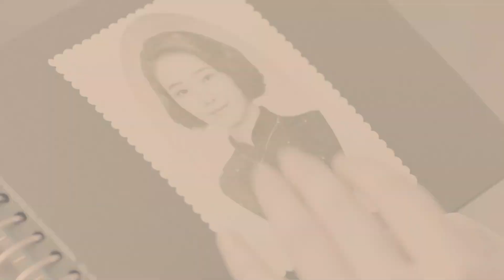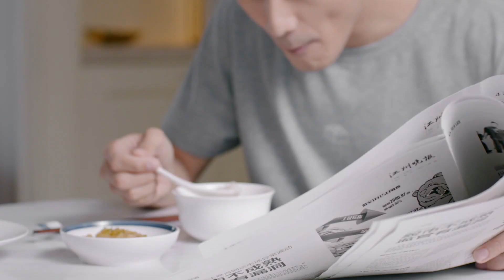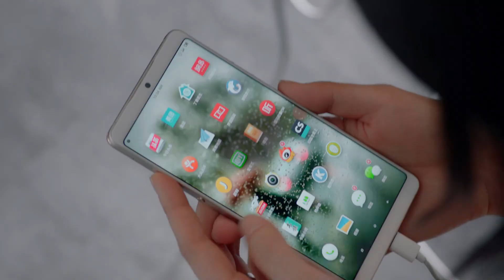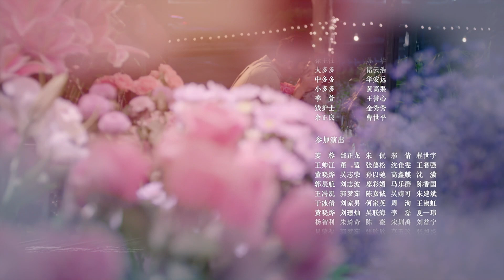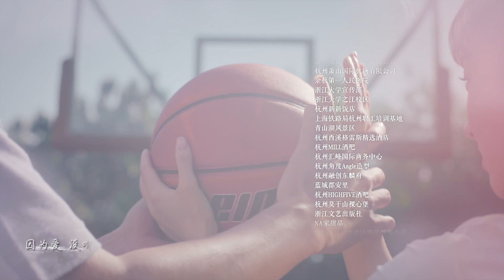Tình cảm mùi mẫn (The Gravity of A Rainbow) Tập 17: Sức Hút Của Cầu VồngPhụ đề tiếng Việt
Hà Thái Hồng một lòng muốn tìm kiếm “người bạn linh hồn” đã yêu giáo sư trẻ toàn năng Quý Hoàng - người có chung chí thú, hiểu biết rộng, lãng mạn, lạnh lùng kiêu hãnh. Nhưng mẹ cô ta là Lý Minh Châu thì kiên quyết phản đối, bởi bà ta muốn con rể lý tưởng sẽ là bạn thân của Thái Hồng, Tô Đông Lâm - một công tử giàu có. Bạn thân khác của Thái Hồng, Hàn Thanh, có người chồng tên Hạ Phong xuất thân từ nông thôn, nhưng là một người tài hoa. Hàn Thanh xuất thân từ thành phố bất chấp sự phản đối của người nhà đã kết hôn với Hạ Phong, nhưng sau khi lấy nhau, cuộc sống hai người đã gặp rất nhiều khó khăn. Sau khi Hạ Phong bị thất nghiệp, Hàn Thanh dưới sự giúp đỡ của Thái Hồng, do sự nhầm lẫn ngẫu nhiên, Hàn Thanh được nhận vào làm ở công ty mà Hạ Phong lúc trước từng làm, và được ông chủ trọng dụng; trở thành kình địch trong công việc của Lê Lê, người làm chung công ty, cũng là bạn thân của Thái Hồng; thế là tình bạn giữa ba người gặp sự thách thức. Sau khi Thái Hồng biết được thân phận con nuôi của bản thân, cô ta đối xử một cách khó khăn giữa ý muốn của mẹ nuôi và tình yêu chân thật. Khi Thái Hồng nhìn thấy sự chịu đựng và cố gắng vì tình yêu của Hàn Thanh, thì Lê Lê vì sự nghiệp đã phản bội tình cảm nội tâm bản thân, cuối cùng Thái Hồng đã lựa chọn “người bạn linh hồn” Quý Hoàng của mình, sau đó giành được sự ủng hộ của gia đình; đồng thời nối lại tình cảm bạn thân với Hàn Thanh và Lê Lê.